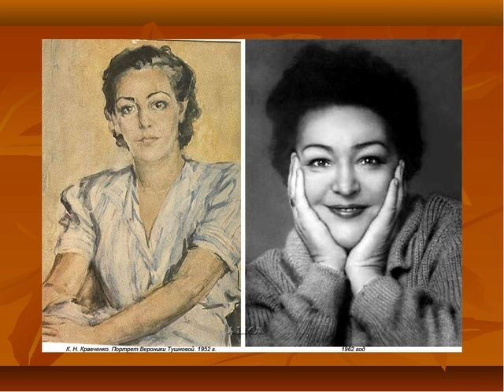А знаешь, всё ещё будет !